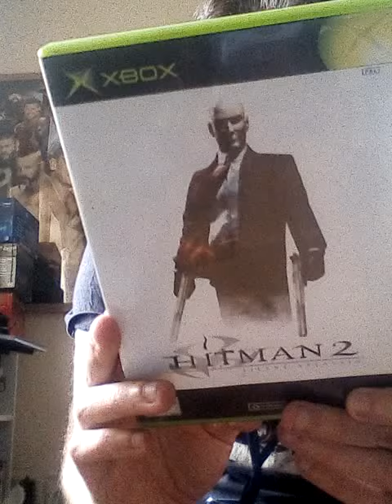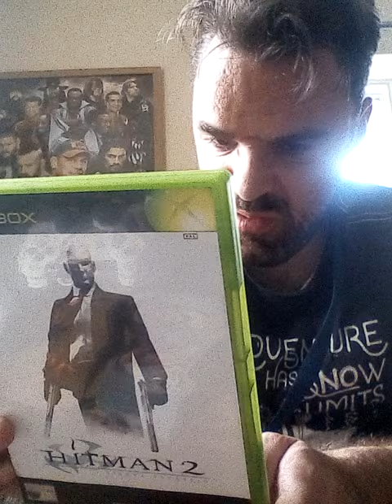Jamie review hitman 2